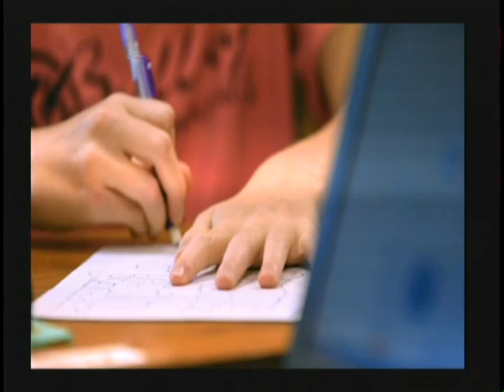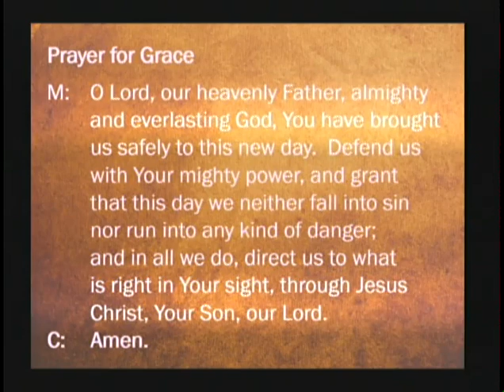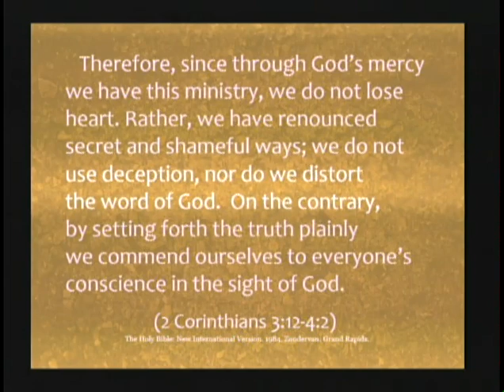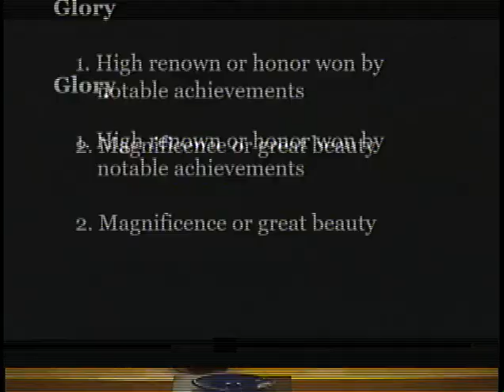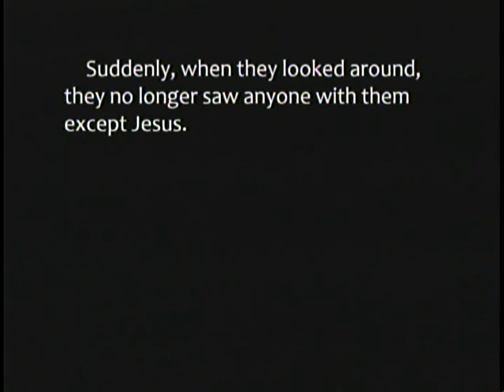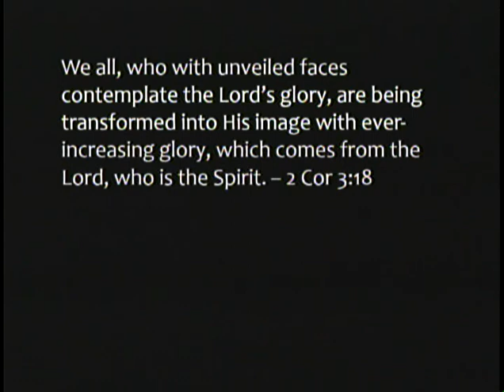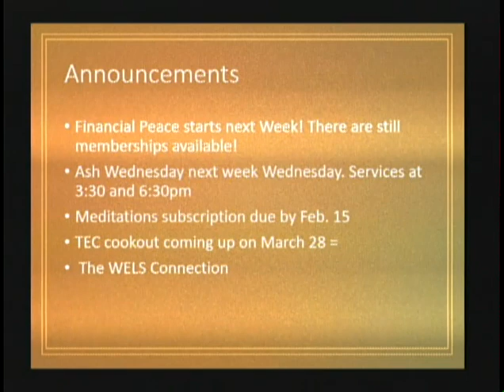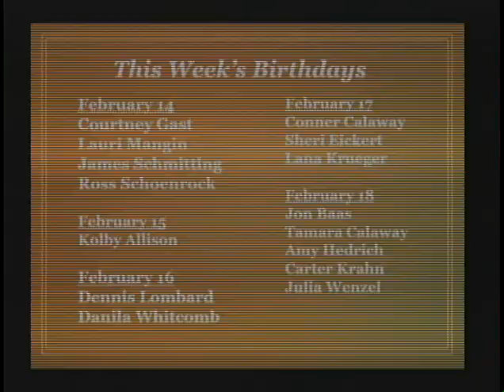Worship Service - Transfiguration Sunday - February 14, 2021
This is our full worship service for Transfiguration Sunday. In our sermon we contemplate God's gory and how he invites us to be in his glorious presence even though we don't deserve it.